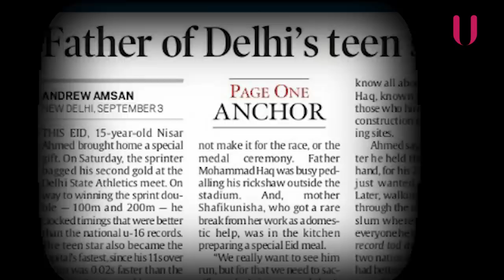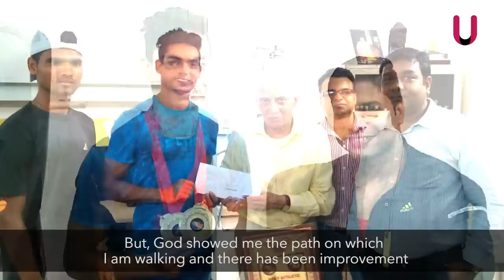Nisar Ahmed: The journey of a 15-year-old from Delhi slums to Usain Bolt's club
Son of a rickshaw peddler Nisar Ahmed went against all odds to break two national records (Under-16) and registered the best time in 100 metre (10.76 seconds) and 200 metre (21.73 seconds) sprint. Nisar made headlines in September 2017 and all of a sudden Bada Bagh area of Azadpur, Delhi became a common spot for media trying to get an interview of the 15-year-old wonder kid.

Nisar wishes to win a medal in Commonwealth Games 2018. He is currently training in Chhatrasal Stadium, Delhi. He will be soon flying to Jamaica to train in Usain Bolt’s club – Racers Track Club in Kingston.